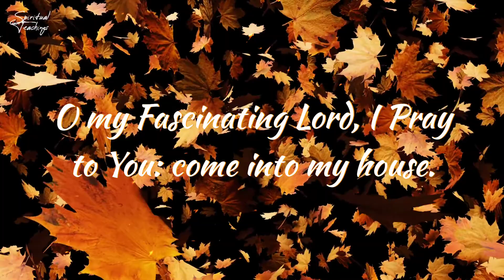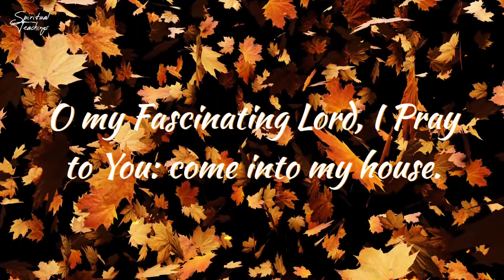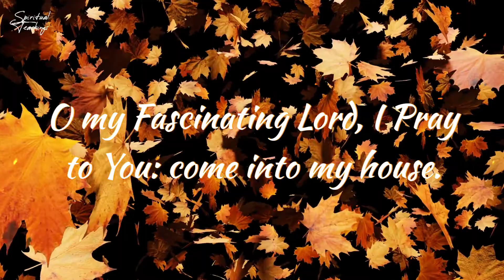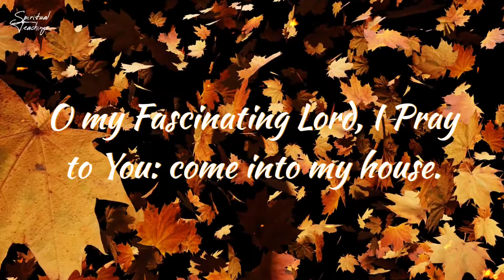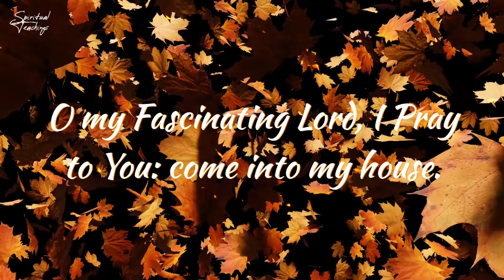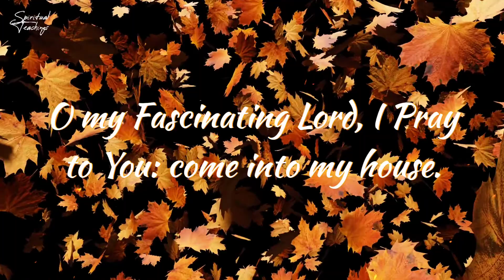Mohan Ghar Aavo | New Shabad | Love For GOD by Spiritual Teachings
Mohan ghar aavo Shabad
From: Shri Guru Granth Sahib Ji
Ang:1209
Mehla Fifth
Shri Guru Arjun Dev Ji talks about the joy you will experience as you sing God's praises.

O My Fascinating Lord, I Pray to You:
come into my house ( inner home).
I hear that you are near,  but I cannot see You.
I wander in suffering, deluded by doubt.

The Guru has become merciful to me; He has removed the veils. Meeting with my beloved, my mind blossoms forth in abundance.

If I were to forget my Lord and Master, even for and instant, it would be like millions of days, tens of thousands of years.

When I joined the saadh sangat, the Company of Holy, O Nanak, I met my Lord.